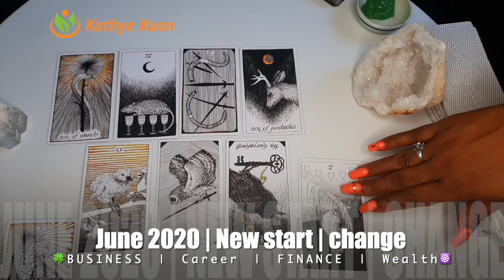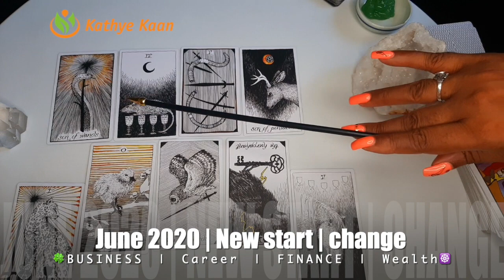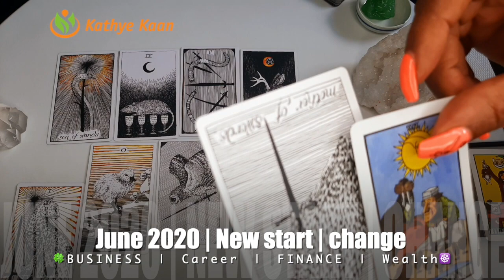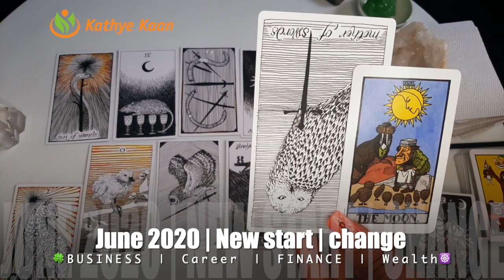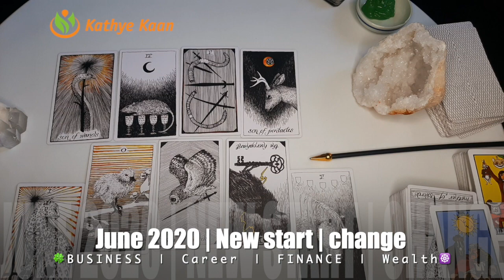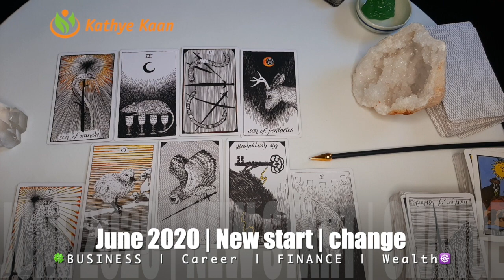LEO JUNE 2020 🍀🍀BUSINESS CAREER WEALTH READING 🌈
Kathye